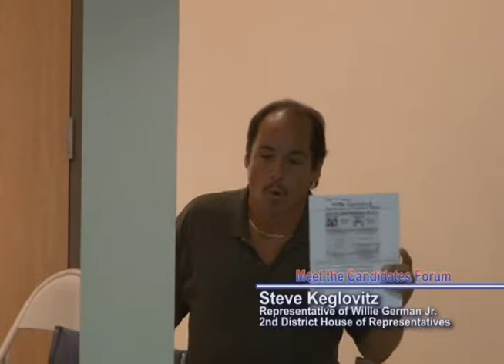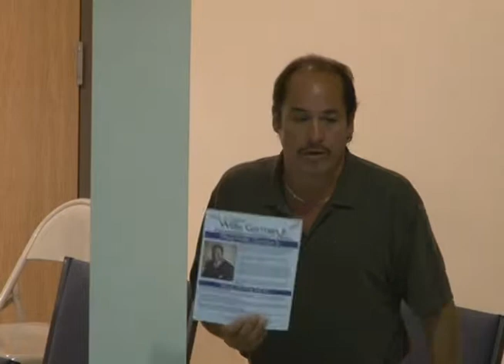MtC - NAACP - Public Forum - 9